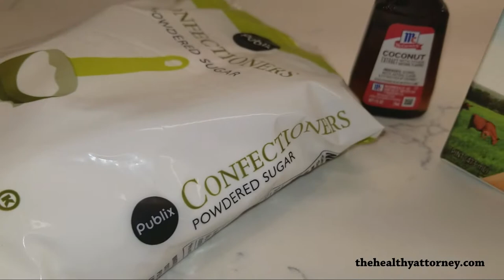Easy Coconut Whipped Cream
Tip: Skip the store bought whipped cream and opt for this easy recipe.

Changes

1. Used 1 1/2 TB of sugar
2. Used 1/2 tsp coconut extract in place of 1 tsp vanilla extract

Note: use different extracts to change the flavor; give lemon a try as well!